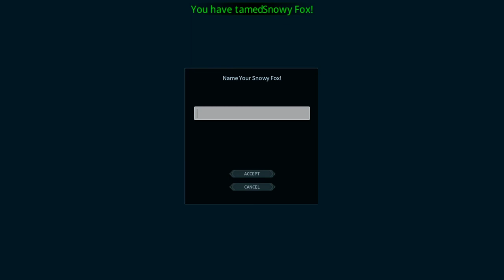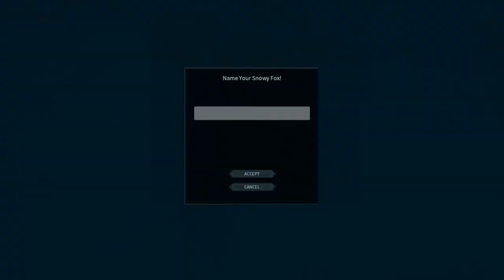Just Not Feeling It Anymore [Dark & Light]